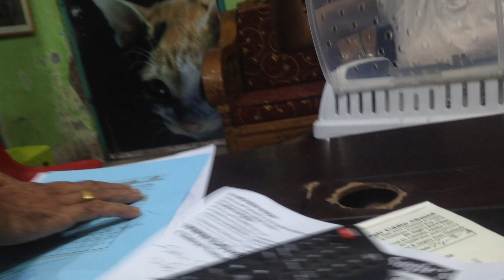Dr. Sagir's Pet Clinic ( ডাঃ সাগীর'স পেট ক্লিনিক), ঢাকা II Dr. Sagir's Pet Clinic 01912251312